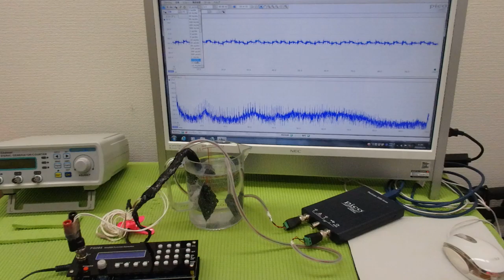メガヘルツの超音波発振制御プローブを利用した実験 ultrasonic-labo